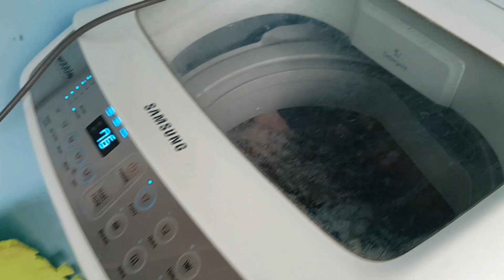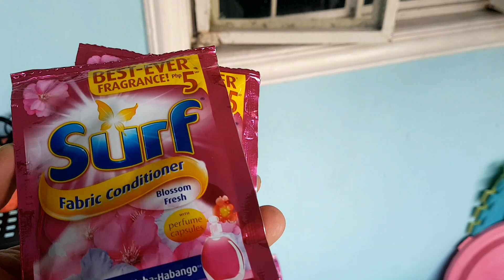필리핀 사람들 빨래할 때의 특징, 이제 비키도 세탁 담당해야 합니다. [필리핀 막탄댁의 일상 ]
[BK♡AK 코필패밀리]

AK=Asawa Ko 필리피나 부인 이키
그리고 딸 둘

22살 차이나는 국제결혼 커플

나이차가 많이나는 중년남자가 동남아 젊은 처자랑 결혼하여 살아가는 일상입니다.

국제결혼한 커플이 서로 다른 문화와 사고방식, 나이차를 극복하고 행복하게 사는 모습을 보여 드림으로써
보통의 사고방식으로 평가했을 때 별로 행복해 보일 것 같지 않은 코필패밀리도 행복할 수도 있다는 희망을 보여 드리고 싶습니다.